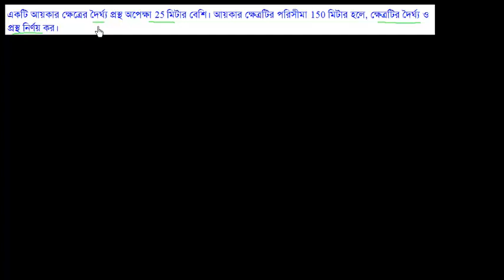৮। একটি আয়কার ক্ষেত্রের দৈর্ঘ্য প্রস্থ অপেক্ষা 25 মিটার বেশি। আয়কার ক্ষেত্রটির পরি E-6.2, C-8]